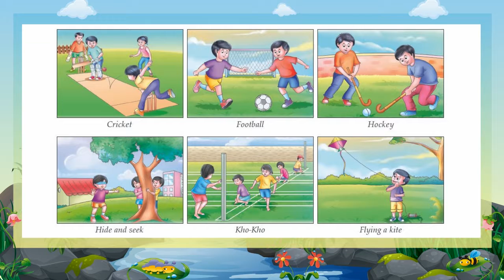Games We Play Book-1 lesson 9